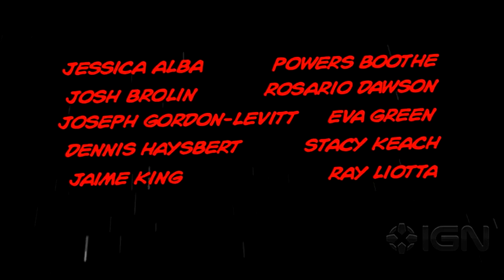Frank Miller's Sin City: A Dame To Kill For - Trailer #1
Director Robert Rodriguez returns to the gritty comic book realm for this long-awaited sequel.